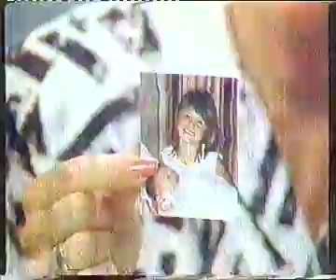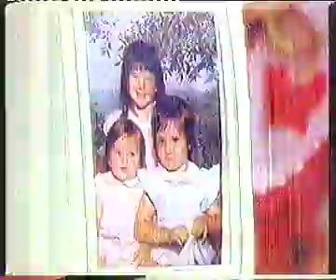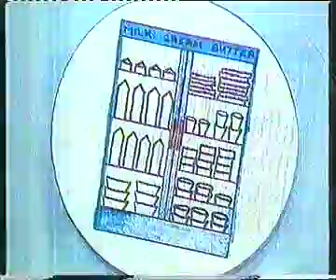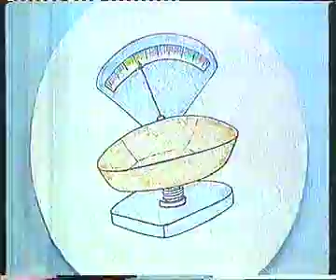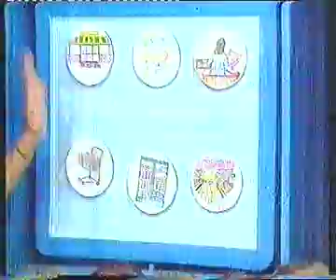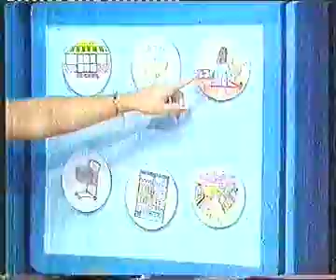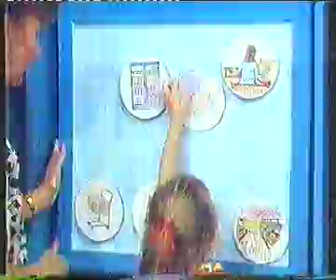Jamie on Romper Room (1988)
My triumphant television debut: Romper Room (Newcastle).
Aired on NBN Television, Australia, 1988.
I challenge you to find someone else who could master the duck-wave so young?
Bonus extras: 'Helping Mum around the house' community service ad & 'Aerobics Oz Style' opening credits teaser.